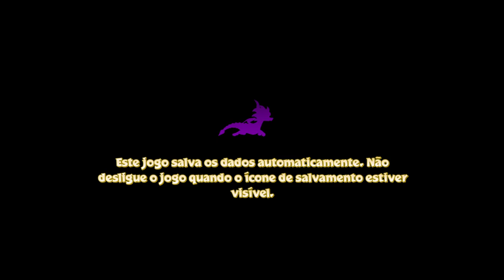POR QUE O SPYRO REIGNITED TRILOGY FRACASSOU?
Lives diárias no canal de segunda a domingo das 20:30 às 22:30, vamos deixar o like e compartilhar o conteúdo com os seus amigos para ajudar o canal a crescer cada vez mais, quem não for inscrito se inscreve no canal e ativa o sininho para receber todas as notificações aí quando pintar uma live ao vivo e/ou um vídeo novo vai ser notificado, vamos também ajudar o canal com o Super Chat, com o Valeu Demais e com os novos membros.

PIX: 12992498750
Nick/Gamertag: CurvingArcher58
PSN: G4BR13L_N1COL3TT